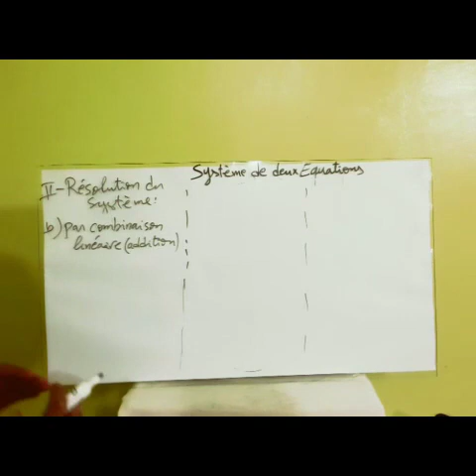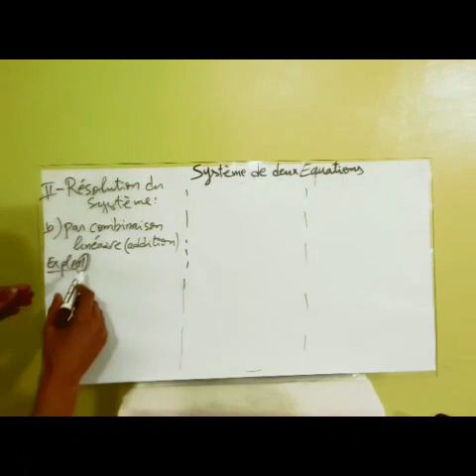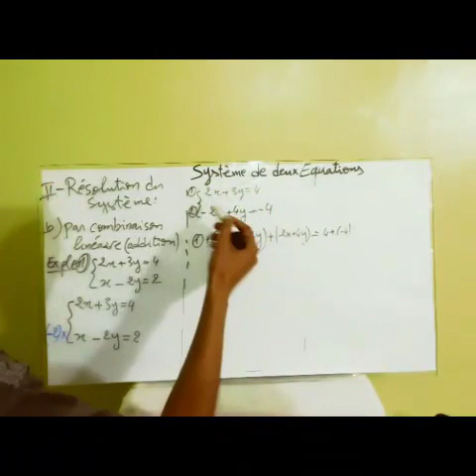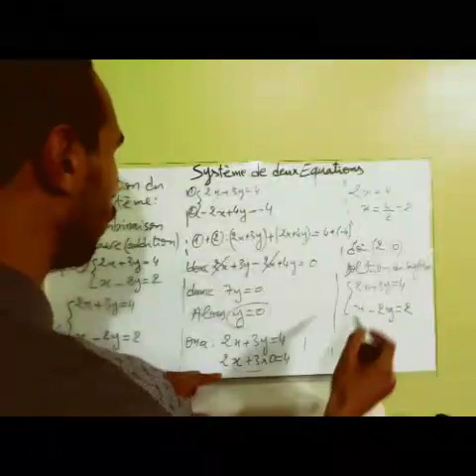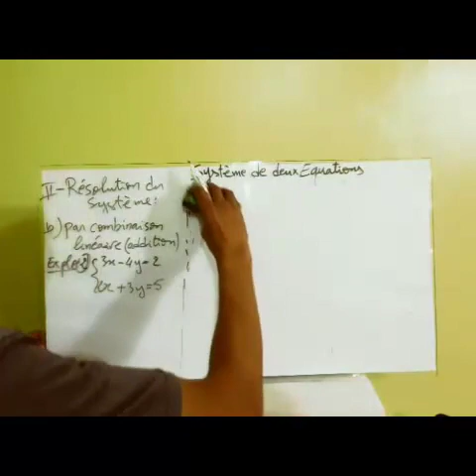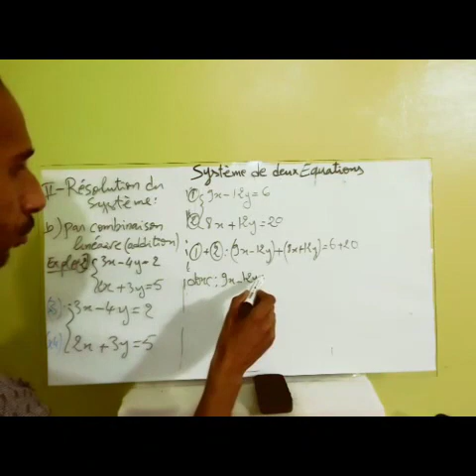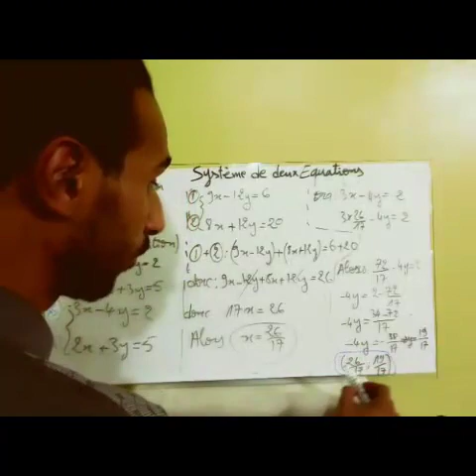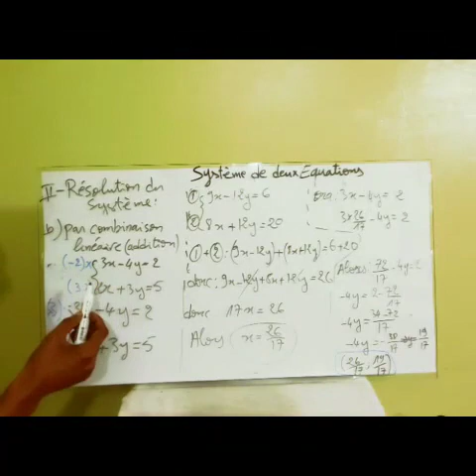système d'équation Partie 3